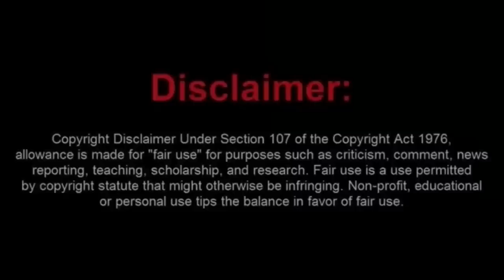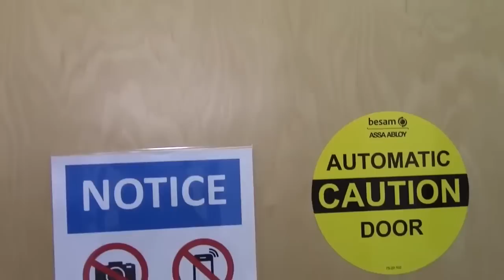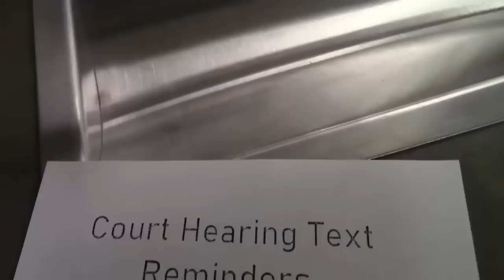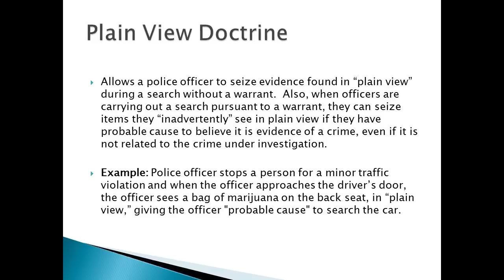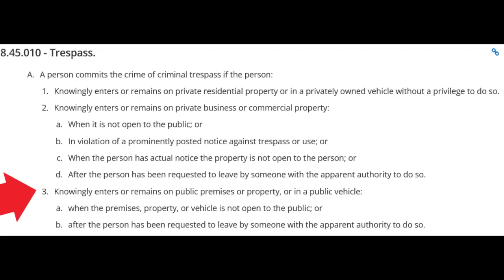Poor Little Moronic Frauditor Trespassed from a Public Defenders Office